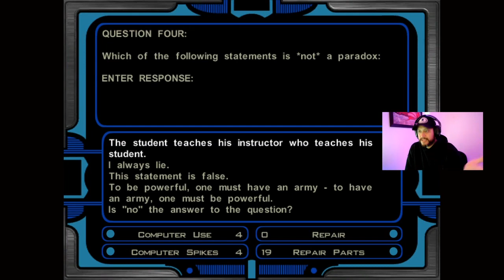The Rise of Games as an Educational Tool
Join us for a deep dive into game Easter eggs, uncovering hidden secrets and surprises that developers embed in your favorite titles.